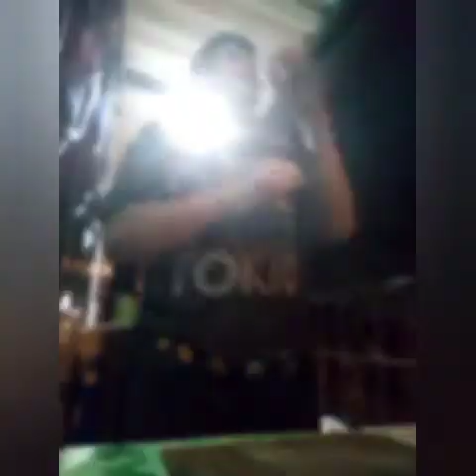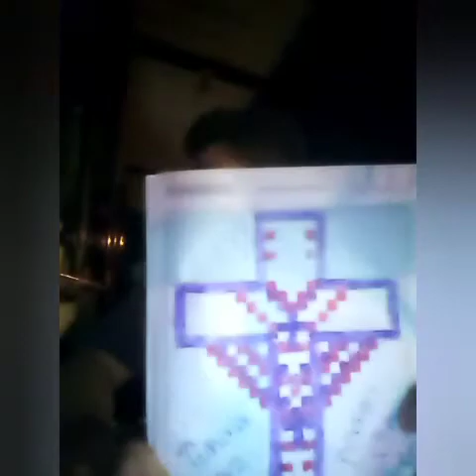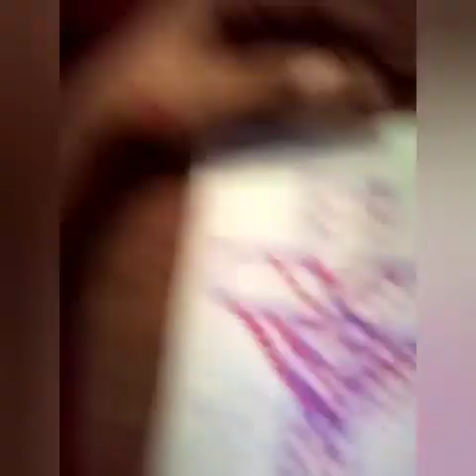20 de agosto de 2020